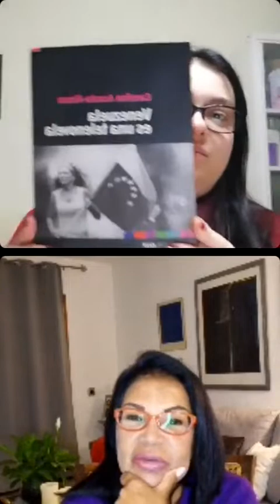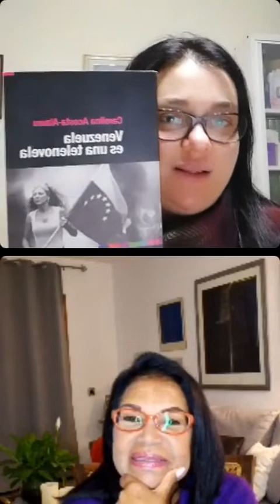Elisa Escámez🌸 Intervista